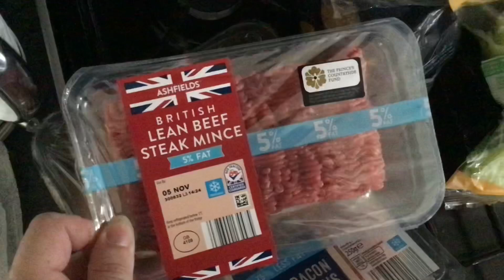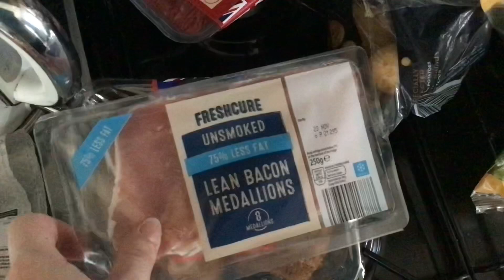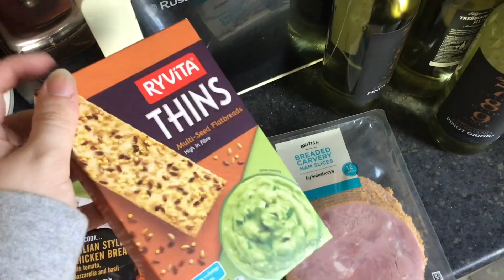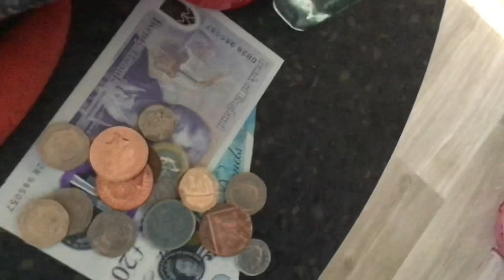VLOGTOBER 2021 Day 31 | Sun 31|10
Hello & Welcome to VLOGTOBER 2021-Day 31.  Today video is an grocery haul from Wilko (Wilkinson), Aldi & Sainsbury's.